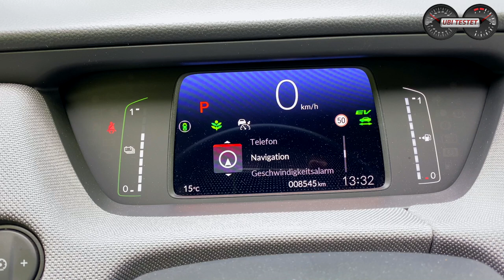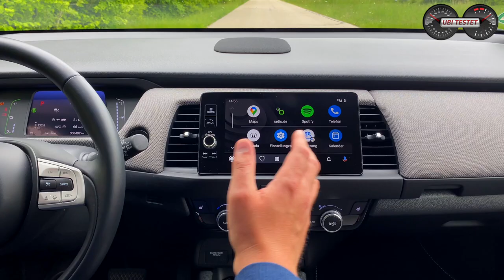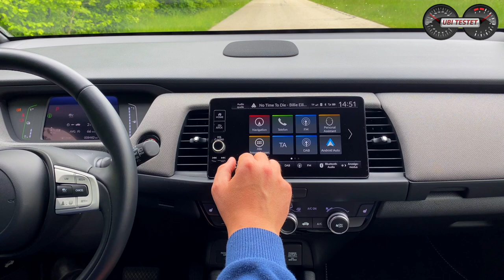Honda JAZZ e:HEV Crosstar - Allzwecktalent mit Charme | Test - Review - Alltag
Praktisch, kompakt und unheimlich variabel zeigt sich der Honda JAZZ im Erstkontakt. Doch was kann der Hybrid noch gut und was vllt nicht?! Im ausführlichen Test klären wir Vorzüge und Schwächen.

Man sieht ihn leider nicht all zu oft im Straßenbild, den Honda JAZZ. Doch warum eigentlich nicht? Der kleine Japaner hat bedeutend mehr Aufmerksamkeit verdient, da er zu den variabelsten Fahrzeugen am Markt zählt und zudem mit einem sparsamen Hybridantrieb ausgerüstet ist.
In meinem ausführlichen Alltagstest stelle ich Euch den kompakten Japaner mit Spartechnik einmal im Detail vor und führe Euch in die Geheimnisse seiner Variabilität ein.
Also schnallt euch an, holt euch einen Kaffee und genießt diese Videovorstellung zum Honda Jazz e:HEV Crosstar. Viel Spaß :-)

Technische Daten des Honda Jazz Crosstar:
EZ 5/2020
km: 8.000km
80kW / 109PS - 253Nm
e-CVT Getriebe
Leergewicht: 1.325kg
0-100km/h: 9,9s
Vmax: 173km/h
Verbrauch WLTP:  4,8 l/100km
Testwagen Listenpreis: 29.890 €

Kamera: Matthias Gill

Moderation: Matthias Gill